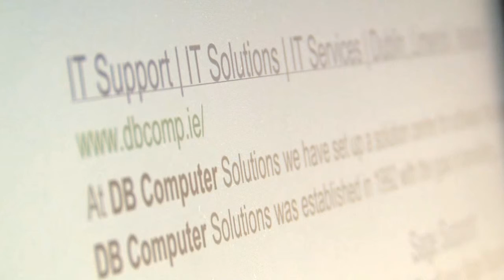IDF Marketing - DB Comp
Michael O'Callaghan from DB Comp speaks about working with IDF Marketing as a digital partner.